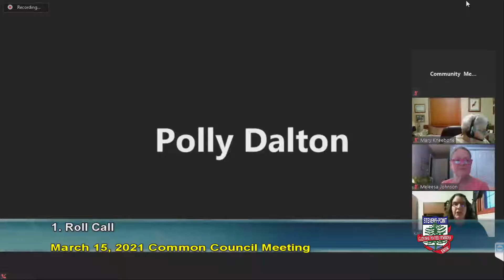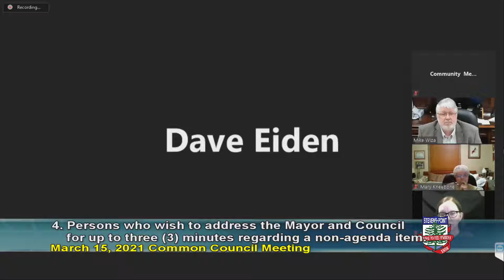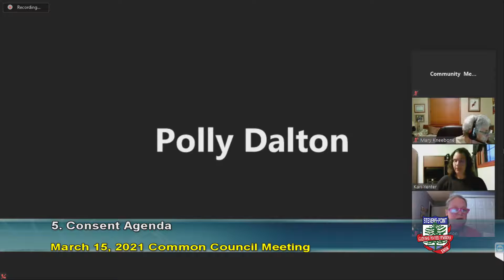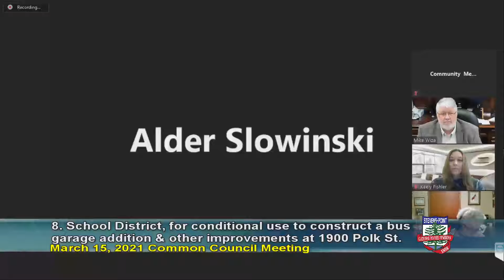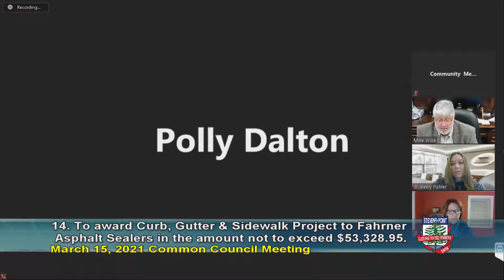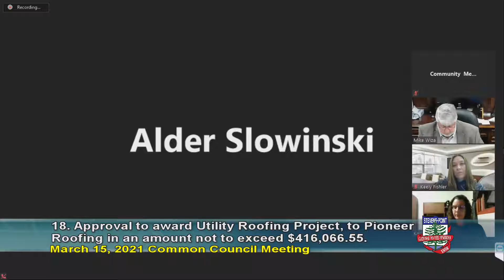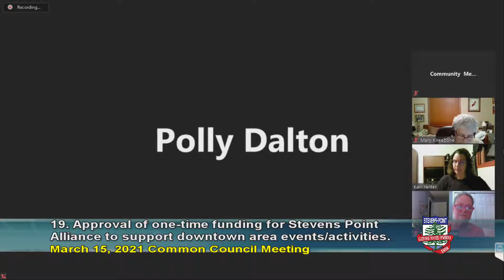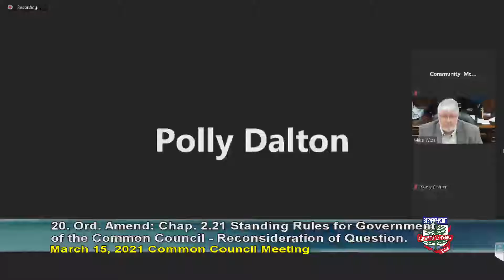Common Council - March 15, 2021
City of Stevens Point Common Council meeting recorded March 15, 2021